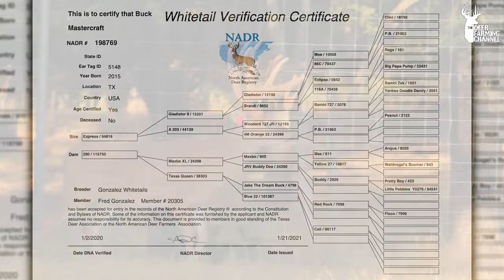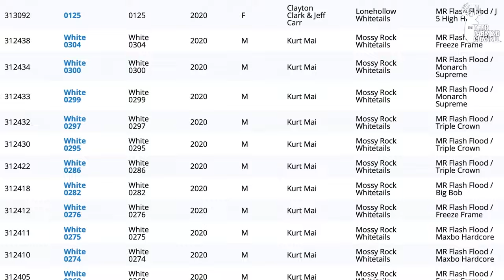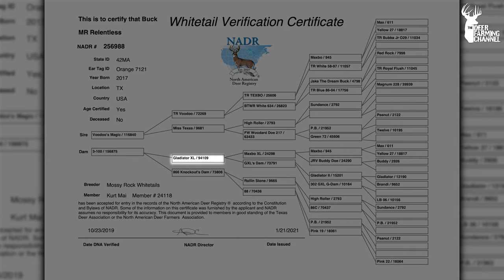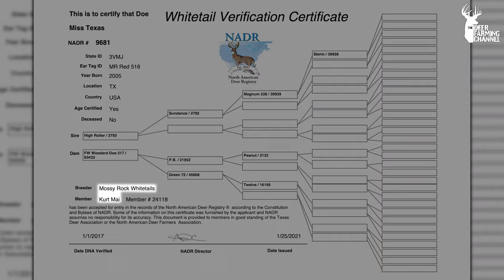EXOTICS and WHITETAILS Galore!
In this episode, Keith visits @Mossy Rock Whitetails and Exotics, where we learn about both incredible whitetail deer farming AND an extremely successful breeding operation for exotic animals like kudu, gemsbok, impala, and more!

Presented by Rafter P Construction

Fencing by LE Fence Company